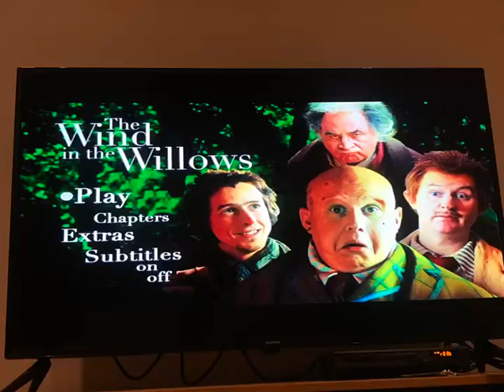Movie recommendation：The Wind in the Willows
当春天来临时，好奇的鼹鼠厌倦了家务，决定离开鼹鼠山去探险。在河岸边，他遇到了拉蒂，一只悠闲的水鼠。两个小伙伴很快成为了朋友。拉蒂向鼹鼠介绍了一只充满活力的蟾蜍，而蟾蜍则对汽车情有独钟。他的驾驶越来越疯狂，经常在公共场所制造麻烦。为了制止他，鼹鼠和拉蒂找来了獾的帮助，将蟾蜍关进了自己的卧室。然而，蟾蜍成功逃脱并偷走了一辆车，结果被捕并送上了法庭。幸运的是，蟾蜍认识了一个狱卒的女儿，她帮助他成功越狱。在一场惊险的铁路追逐中，蟾蜍逃避了警察，并遇见了一位驳船妇人。只要他帮她洗衣服，蟾蜍就可以搭乘她的船。然而，蟾蜍从未洗过衣服，因此他在洗衣过程中遇到了麻烦。驳船女人嘲笑他，这让蟾蜍感到不快。为了证明自己，他骑着驳船女人的马，一路追逐，直到他撞坏了一辆摩托车，最终飞到河岸上，遇见了鼹鼠和老鼠。他们告诉他，他的房子被黄鼠狼占领了，蟾蜍决心保卫家园。于是，鼹鼠、水鼠和獾团结一致，在一场激烈的战斗后重新夺回了大厅的控制权。我非常喜欢这部电影，因为它制作精良，虽然描述的是20世纪初的故事，但它仍然具有吸引力。我强烈推荐成年人观看这部电影。
When spring arrives, the curious mole grows tired of household chores and decides to leave Mole Hill for an adventure. Along the riverbank, he encounters Ratty, a leisurely water rat. The two quickly become friends. Ratty introduces the mole to a lively toad who has an extravagant fascination with cars. As his reckless driving escalates, causing havoc in public places, the mole and Ratty seek the help of Badger. They lock the toad in his bedroom, but he manages to escape and steals a car. He is eventually arrested, tried in court, and sent to prison. Fortunately, the toad knows the daughter of a prison guard who aids in his escape. In a thrilling railway chase, the toad evades the police and encounters a barge woman. In exchange for helping her with laundry, the toad is offered a ride on her boat. However, the toad, with no prior experience, struggles with washing clothes and becomes the subject of ridicule by the barge woman. Determined to prove himself, the toad rides the barge woman's horse until he spots a motorcycle. Consumed by his obsession, he crashes the motorcycle and lands on the riverbank, where he reunites with the mole and the mice. They inform him that his home has been occupied by weasels, prompting the toad to take a stand. United with the mole, water rat, and badger, they engage in a fierce battle and successfully reclaim control of the hall. I thoroughly enjoyed this movie because of its well-crafted production and timeless appeal, despite depicting a story from the early 20th century. I highly recommend it to adults.